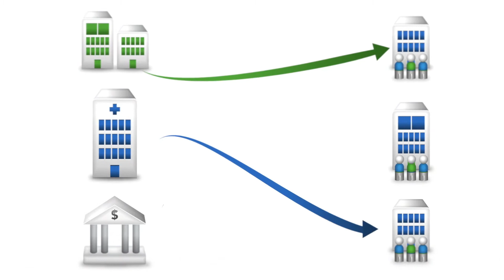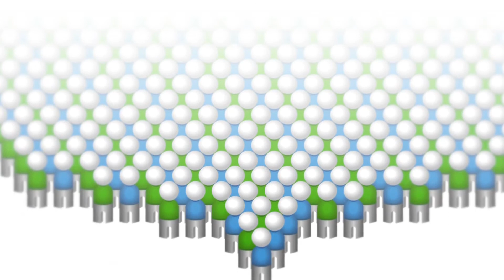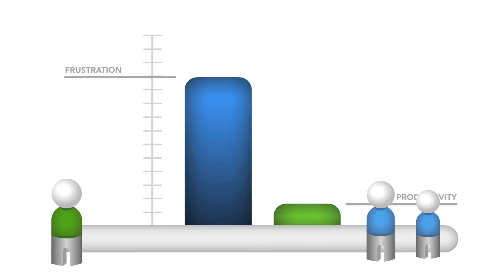Zix Email Encryption, Security Meets Simplicity